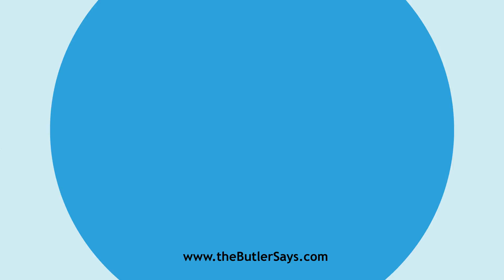Learn how to say this word: "Betty"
This is the definition of "Betty":
n.  A short bar used by thieves to wrench doors open.